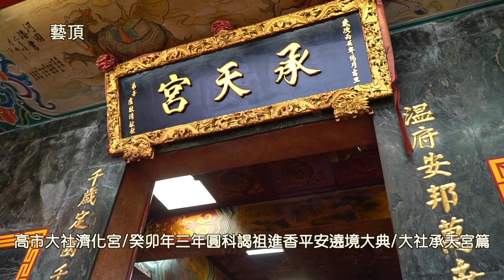高市大社濟化宮癸卯年三年圓科謁祖進香平安遶境大典 - 大社承天宮篇【歡迎訂閱 分享 按讚 】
中華民國112年12月23日(六)   癸卯年十一月十一日

轎番順序
哈瑪星陳家濟虎禪師
大社濟化宮
大社濟化宮